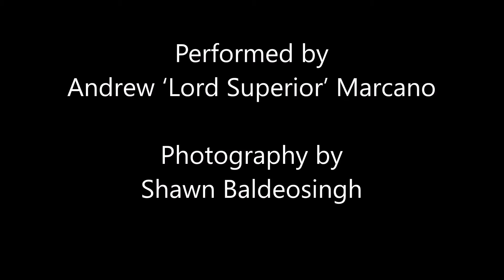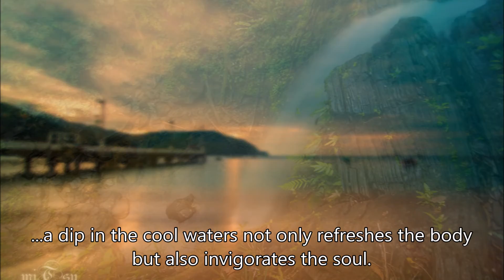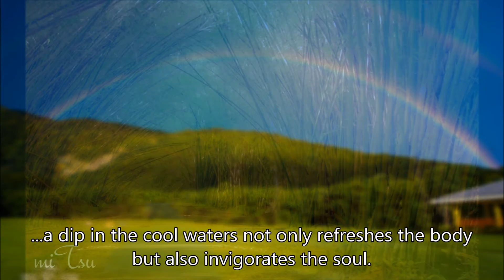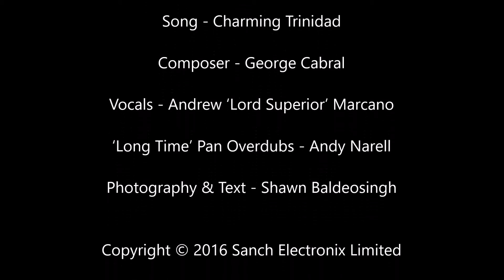Charming Trinidad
Story Time With Mr. Sanch

CHARMING TRINIDAD - A SEAMLESS POT POURRI OF ‘KAISO’, PAN AND PHOTOGRAPHY

The calypso (‘kaiso’) Charming Trinidad was composed circa 1935 by George Cabral, paternal grandfather of Germaine Scott, executive producer of a similarly-titled album (Sanch HDCD 1201). In 2012, Germaine chose Andrew ‘Lord Superior’ Marcano for the world premier recording “because Supie’s articulation, intonation and presentation are tailor-made for him to sing this calypso”.

During the Carnival Season of 2014, acclaimed Steelpan virtuoso Andy Narell laid down ‘overdubs’ on the track with his ‘long-time tenor pan’ after we both concurred that the song needed “a nostalgic flavour”. This iteration has resided in the Sanch archives “waiting for something to happen” ever since.

The opportunity beckoned through Shawn Baldeosingh whose fervent passion for “taking pictures” and inherent affinity for outdoor adventure blend seamlessly with his profession of land research officer. “While exploring my country’s hinterland, I became aware of its natural scenic beauty, wide variety of ecosystems and extensive biodiversity. I immediately felt obliged to communicate my discoveries through the sublime medium of photography”.

Music is the most fickle component of the creative and festival arts industries. As far as I know, the only person to ever demand instant success is Quincy Jones (‘Mr. Q’) who, in 1985, instructed Michael Jackson and Lionel Ritchie to “produce a hit record” (We are the World).

Today, ‘Mr. Sanch’ prays that this enthralling mixture of ‘kaiso’, pan and photography will paint indelible portraits of Charming Trinidad in the minds of many.

References